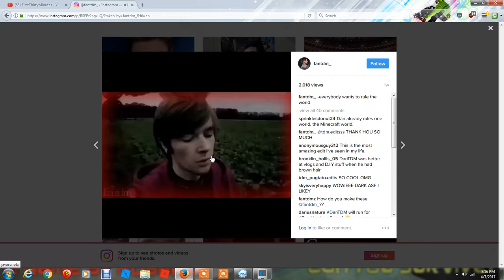amazing instagram video of dantdm made by fantdm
video made by fantdm credit to him/her who made this amazing edit check out his instagram down bleow

all copyright goes to him i do not own this

music everybody wants to rule the world by lorde™